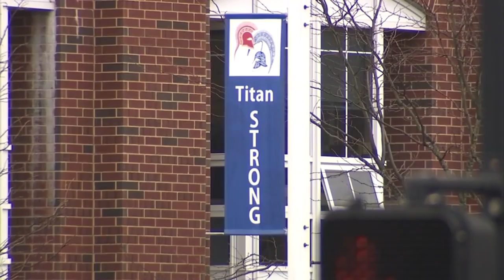High school student accused of Halifax County double murder